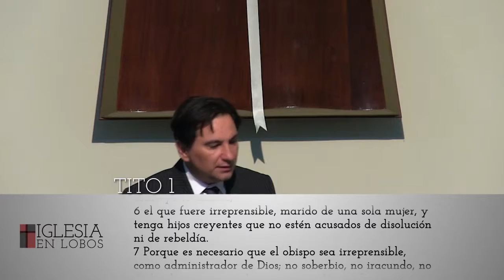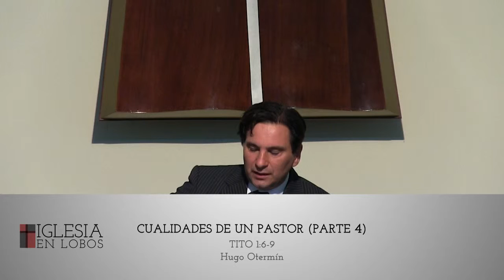Cualidades de un pastor (parte 4) - Hugo Otermín - IBML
Exposición de Tito 1:6-9

 6 el que fuere irreprensible, marido de una sola mujer, y tenga hijos creyentes que no estén acusados de disolución ni de rebeldía.
7 Porque es necesario que el obispo sea irreprensible, como administrador de Dios; no soberbio, no iracundo, no dado al vino, no pendenciero, no codicioso de ganancias deshonestas,
8 sino hospedador, amante de lo bueno, sobrio, justo, santo, dueño de sí mismo,
9 retenedor de la palabra fiel tal como ha sido enseñada, para que también pueda exhortar con sana enseñanza y convencer a los que contradicen.

Reina Valera Revisada (1960)